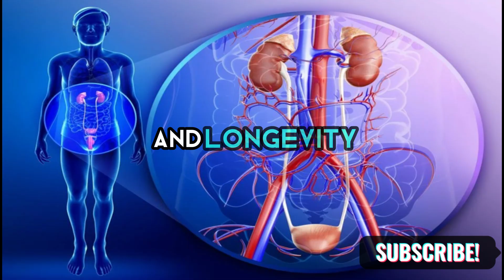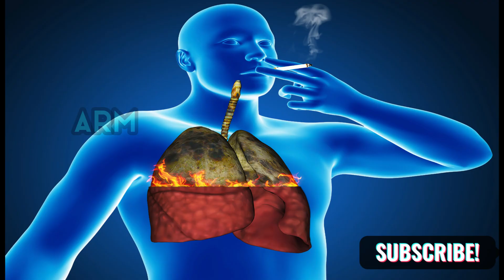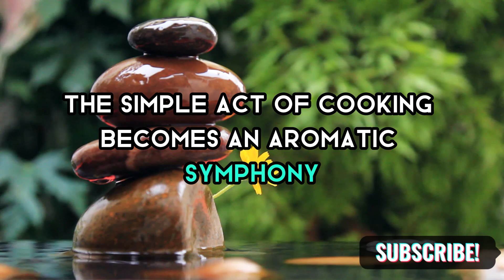What Happens to Your Body If You Quit Smoking for 30 Days?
The Effects of Quitting Smoking for 30 Days on Your Health

Quitting smoking has immediate and long-term positive effects on your health. Here are the changes you may experience within 30 days of quitting:

Respiratory System: The process of cleaning your lungs begins, making breathing easier and reducing coughing and phlegm.

Circulatory System: Your circulation improves, leading to warmer hands and feet and potentially improved exercise performance.

Heart Health: Your risk of heart attack decreases, and your blood pressure and heart rate may return to normal levels.

Lung Health: Your lungs start to clear out mucus and other debris, improving lung function.

Taste and Smell: Your sense of taste and smell may improve, making food more enjoyable.

Dental Health: Your risk of gum disease decreases, and your gums may become healthier.

Energy Levels: You may experience increased energy and stamina, allowing you to be more active in your daily life.

Skin Condition: Your skin may show signs of improvement, becoming brighter and healthier-looking.

Mental Well-being: You may experience a better mood and lower stress levels.

Financial Savings: You can save money by not buying cigarettes, which can be a motivating factor in quitting.

The health benefits of quitting smoking begin within the first 30 days and continue to improve over time. If you're considering quitting smoking, remember to seek support from healthcare professionals.                                                                                                                             "Welcome to Corporeal Chronicles, your ultimate destination for in-depth insights into human health and the human body. Our channel is dedicated to unraveling the mysteries of disease, exploring the complexities of the human body, and advocating for holistic health practices. Join us as we embark on a journey to uncover the latest research and insights on maintaining health, preventing diseases, and enhancing overall well-being.

Our videos cover a wide array of topics, including human health and disease, natural healing, holistic health approaches, and the numerous benefits of naturopathy. Whether you're curious about the different systems of the human body, interested in natural remedies, or seeking to adopt a healthier lifestyle, our channel offers something for everyone.